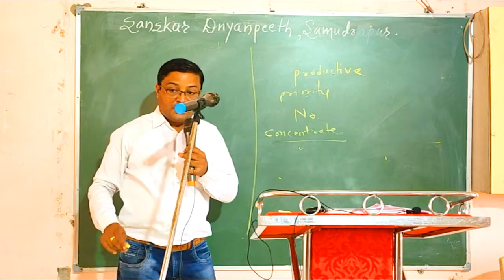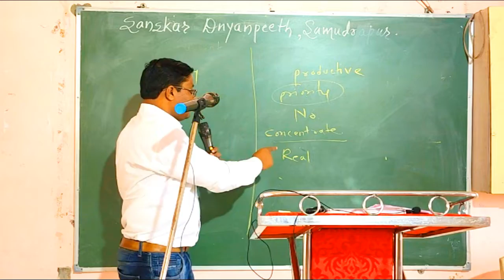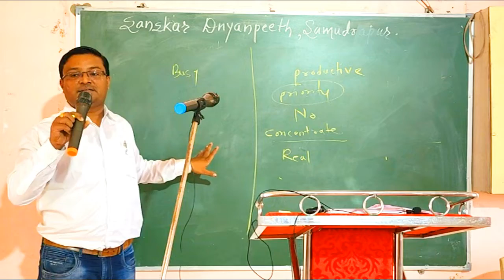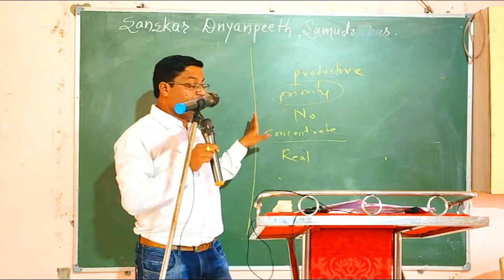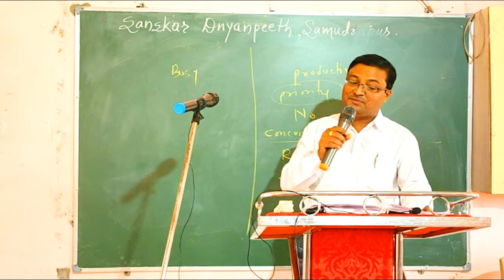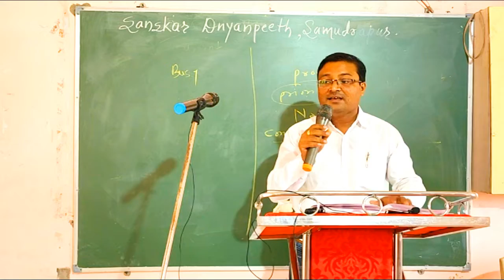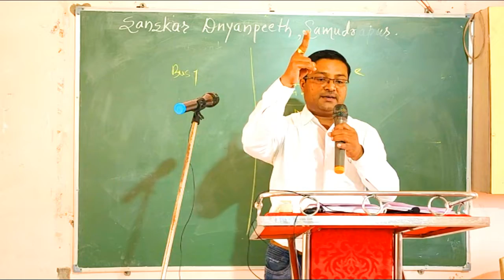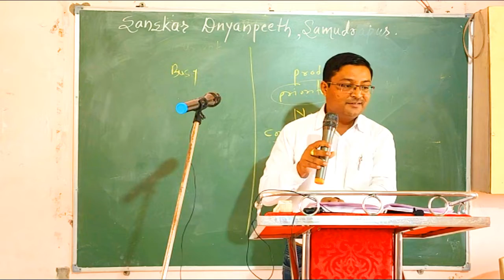Know the difference between Busy work VS Productive work | English grammar | English Speaking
You can't manage time .You can manage yourself and Your work
Managing time well can help you improve in your career.
This video will teach you What is time management,How to be more productive,Time management strategies,productivity tips,
Difference between busy and productive work and lot
Time management is how you organize and divide up your time between
different activities.
Good time management strategies increase your productivity and efficiency,
 2) Educational Height Blog :

5) For reading book :
1) English Speaking and Personality Development Book: